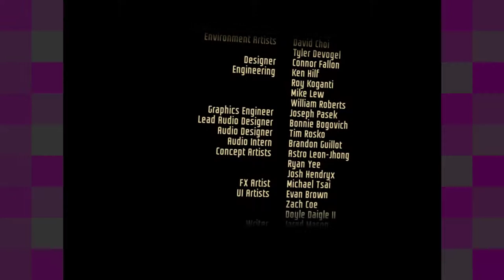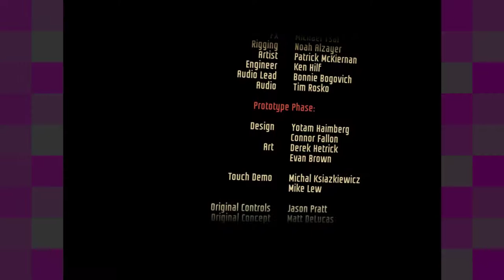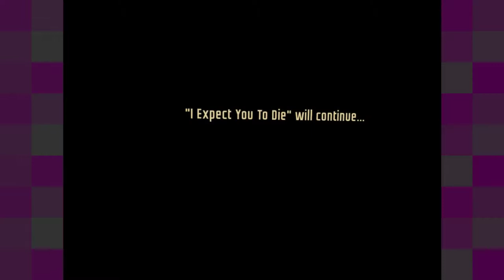I Expect You To Die [3F] Defying Expectations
A fairly enjoyable VR game, although it definitely has some frustrating parts to its puzzles, especially when it requires replaying a couple of minutes to get to where you were before, or when it's just not at all clear what you have to do. Also, rather short, although not too much so for a VR game.